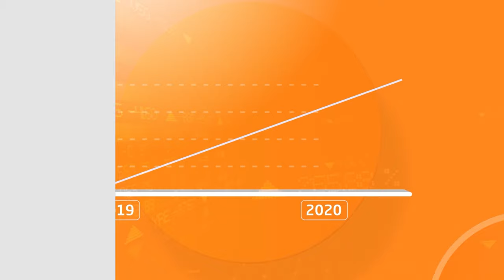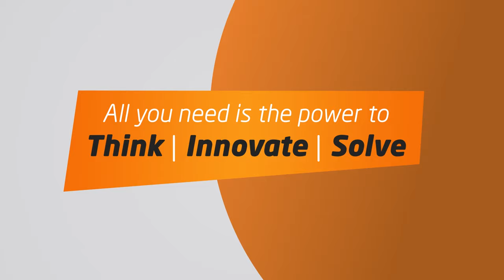Ennovators 4.0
Are you ready to showcase your innovative ideas and kickstart your career? Apply for Banglalink's Flagship Digital Ideation Competition, Ennovators 4.0!

Banglalink is offering exciting prizes and opportunities, including attractive gifts, direct entry into its Strategic Assistant Program for the top three teams, a unique Advanced Internship program for the top five teams, and the exclusive Campus Ambassador Program for the top 40 participants.

Take advantage of this incredible opportunity to let your ideas shine and take you to new heights. Register today and embark on a journey of innovation and creativity with Banglalink Ennovators 4.0! Register as soon as possible to secure your spot. Join Ennovators 4.0 to showcase your talent, gain career advancement, network with professionals and develop your skills for personal growth, showcasing your innovative ideas to industry leaders.

Don't wait! Let your ideas take you to glory.